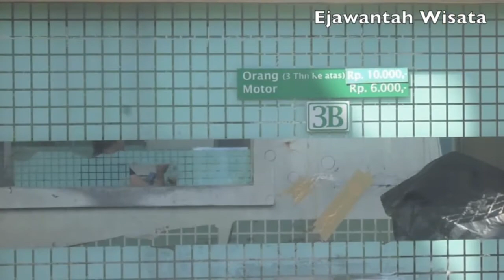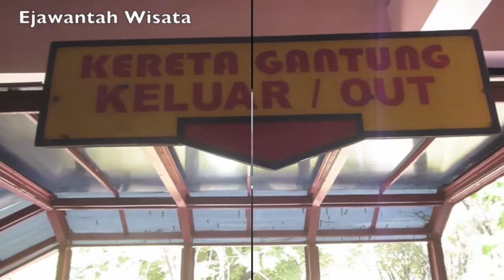Vacation Days Goes To Taman Mini Indonesia Indah | Indonesia Southeast Asia Travel Trip Destinations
Objek wisata budaya Indonesia di Taman Mini Indonesia Indah mengajak kita untuk mengenal lebih dekat sebuah negeri yang menjadi ucapan Plato akan keindahan sebuah negeri Atlantis.